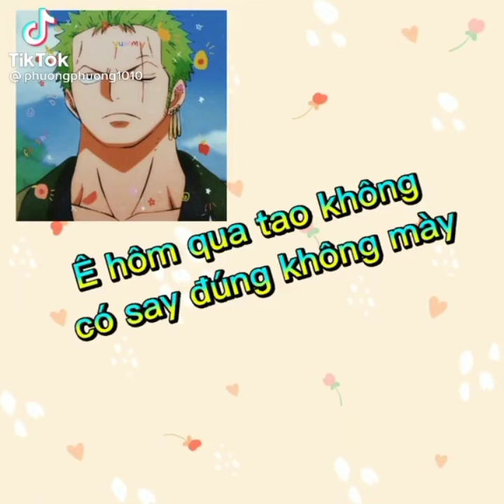[ tổng hợp TikTok One Piece ] ngầu nhất và hài hước nhất #5